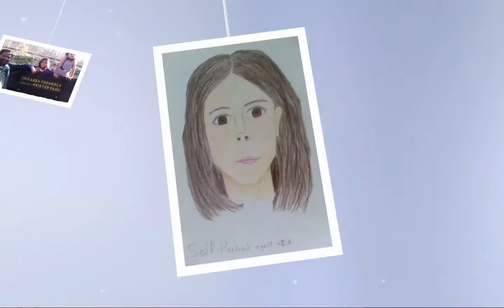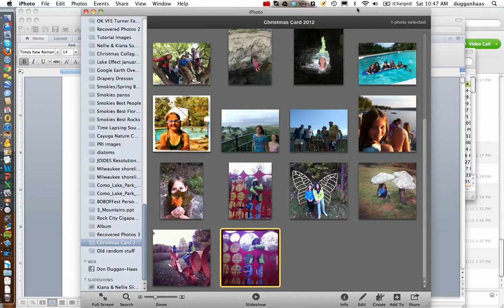Duggan-Haas Christmas Retrospective 2012